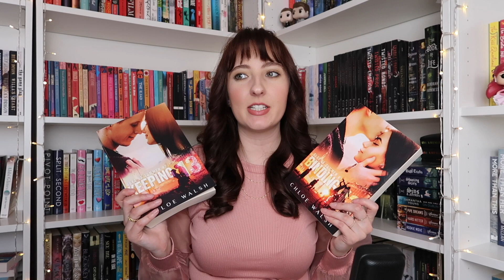My Favorite Books of 2022 | The Best Books of The Year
IT'S TIME FOR MY FAVORITE BOOKS OF 2022! What are your fave books of 2022?